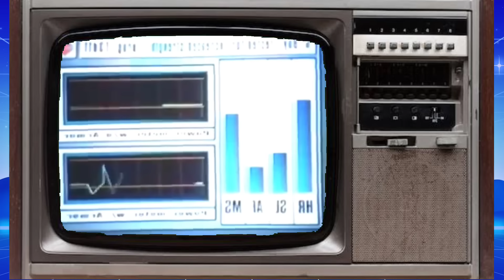BATANG X (1995 VS 2024) CAST THEN AND NOW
Batang-X is a 1995 Filipino film written and directed by Peque Gallaga and Lore Reyes from their screenplay, based on a story written by Gallaga.
Produced and distributed by Regal Films, the film is about 5 children with superhuman abilities who get kidnapped by the alien Dr. Axis to help her steal sources of energy for her spaceship.[1][
Batang X is a group of five children with super human potential kidnapped by Dr. Axis, an alien stranded on earth with her spaceship. She needs their power in order to steal a material as a source of energy for spaceship to leave the planet. A-Gel or Anghel Arsenal,l who walks with crutches, gains ability to fly, while his blind brother Kiko or KidLat gains vision power, including eye blast.3-Na/Trina Dela Paz turns invisible and G:Boy/Bugoy has superhuman strength. Last member is Control who's real name is unknown and who's very intelligent.